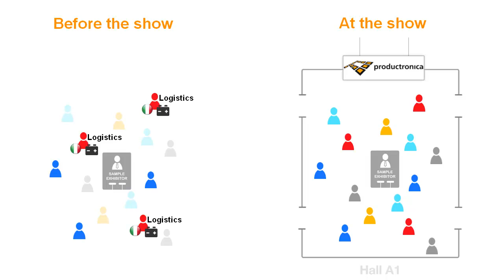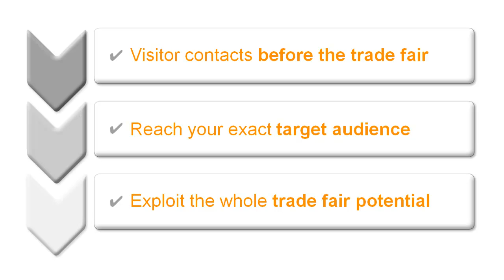productronica Matchmaking - English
What is productronica Matchmaking?
The best contacts already prior to the show!

Exhibitors can benefit of the vast potential of productronica with the new Matchmaking tool, an intelligent platform offering both exhibitors and visitors the possibility of gaining new contacts beyond the actual trade show.

As an exhibitor you can set up your personal profile prior to productronica 2013 and list your services and the target groups you wish to reach. productronica Matchmaking will automatically filter more than 38,000 existing and new profiles according to these criteria, and thus locate the ideal partners for you. Based on the personal profile of visitors, all productronica exhibitors will be filtered, not only considering product categories, but also the visitor's industry positioning (e.g. production, engineering, etc.) and country.

Take your chance to maximimize your trade show success and start getting the right contacts now, even before the trade show opens!

You will enjoy the following benefits

    Contact initiated by trade visitors will be simplified.
    Inquiries will be more target-specific than ever.
    Increase their success at the trade show.

Visitors will enjoy the following benefits

    After their successful registration, they will receive a list of all exhibitors matching their profile.
    Organize their visit and conveniently plan meetings.
    Receive updates about new exhibitors that are specifically relevant for their own business.

Each exhibitor is going to get a voucher free of charge for their profile bookings. The value of the same for each exhibitor depends of course on the size of their booths.